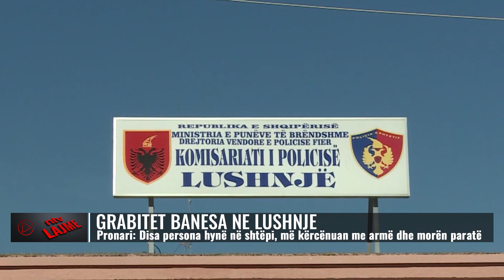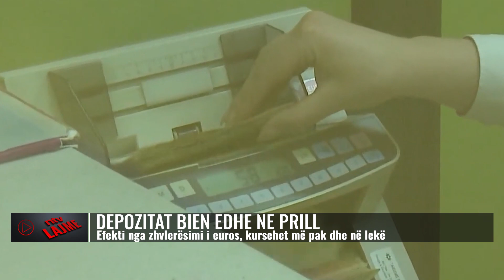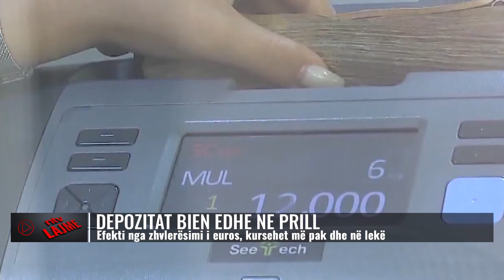Lajmet më të fundit, 31 maj 2023, ora 19:00 - NTV.AL